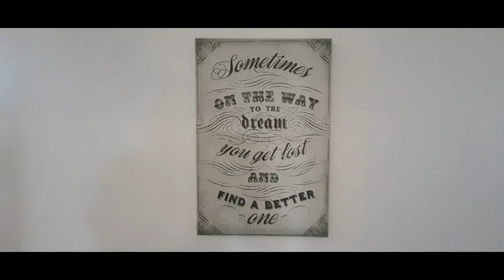4 bedroom home for sale in Myburgh Park, Langebaan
Situate in an upmarket area of Langebaan, Myburgh Park
Walking distance to a private school
2 minutes drive to Langebaan Lagoon
4 Bedrooms, 4 bathrooms, open-plan living area, braai area, part lagoon view, yard for kids
Flatlet with own entrance
Water tanks
Inverter and 8 solar panels and much more.
Watch the video to see for yourselves.

Contact ilonde at 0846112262 if you want to purchase or know of some-one that might be interested.